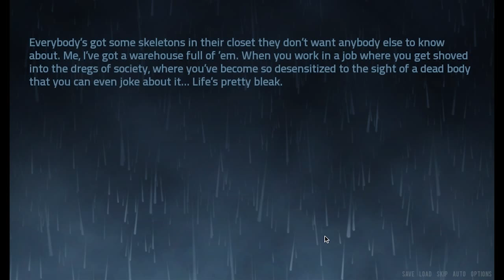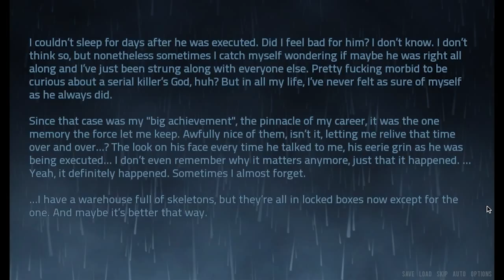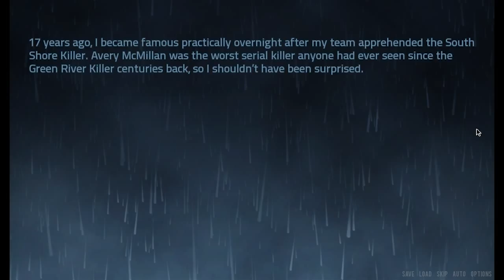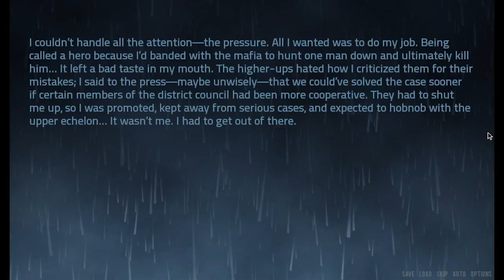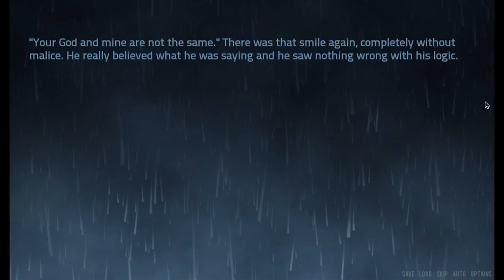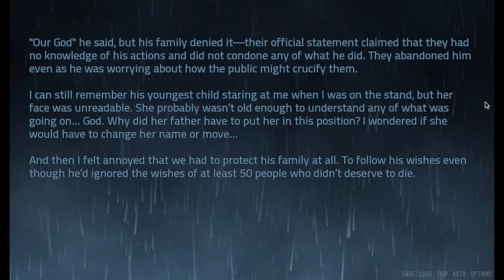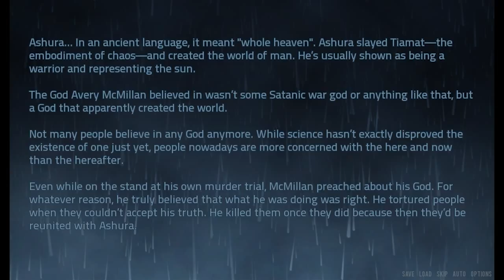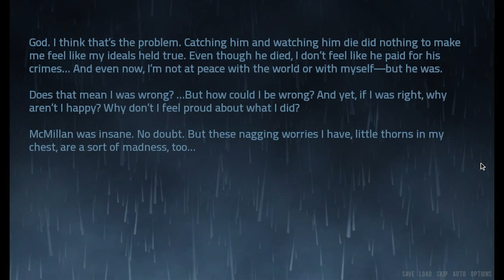The Elevator (Ep. 1 - The South Shore Killer)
Welcome to my Let's Play of The Elevator, a visual novel about a troubled detective made by Cyanide Tea.